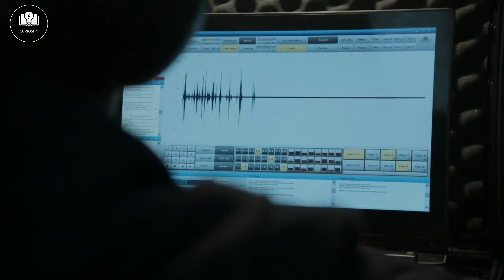Putin And Trump Security | Top 5 Most Secured Persons In The World | Part 2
Video - 55
Top 5 most Secured people Part 2

Other Media Handles -

Using Copyright material for research, education, information, Commentary etc Comes under YouTube fair usage policy .

Once Again,It comes under the fair usage policy of YouTube, Thank you ❤️.
Keep smiling, loving and supporting

Whatever I've said in this Video, I've tried my best to bring authentic and accurate information to you guys.
 I get  information for the video from different sources like media , internet etc.

If in case the information you get ain't correct then please dont be furious, as I don't guarantee the authenticity of the source i gather content from.

Waise Saari Knowledge Sahi aur verified hi milegi but DISCLAIMER daalna padta hai 😂

You know the reason